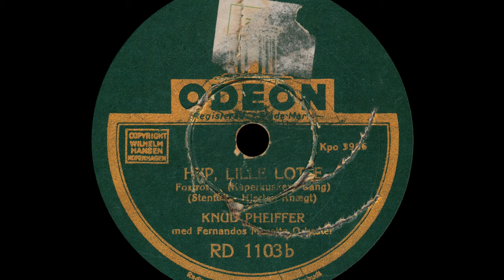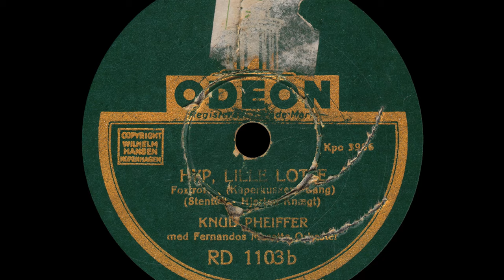Hyp lille Lotte - Kaperkuskens Sang - Knud Pheiffer - 1942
Billeder a danske Arbejdsheste - 1900 til 1930

Pictures of Danish work horses

Hyp lille Lotte - Kaperkuskens Sang - Knud Pheiffer med Fernandos Musette Orkester.
Lyrics by – Hjerter Knægt
Odeon - RD 1103
Shellac, 10", 78 RPM
Denmark
Released - 1942

Ophav - Jonals Co. med flere